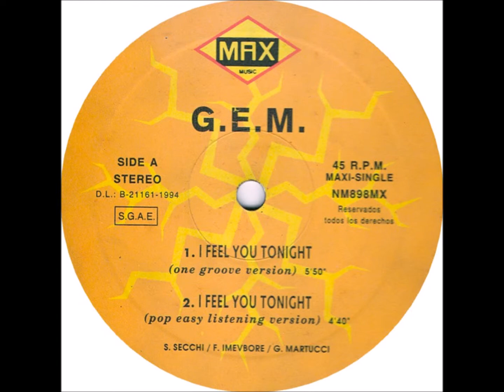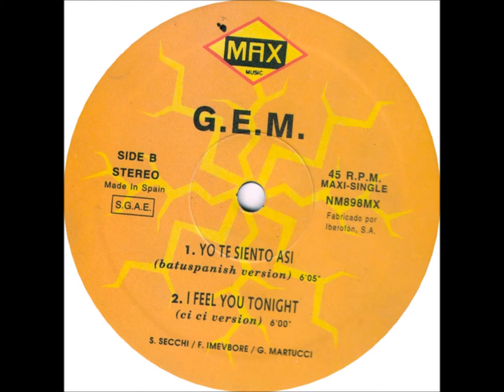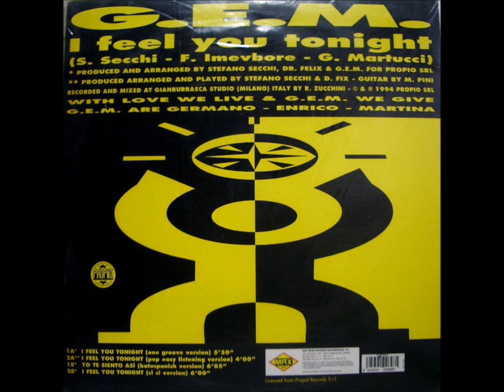G.E.M. - B1 - Yo Te Siento Asi (Batuspanish Version)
G.E.M. ‎– I Feel You Tonight
Max Music ‎– NM898MX
1994